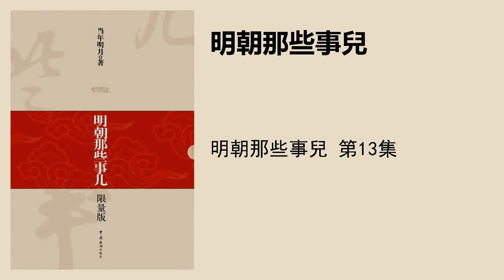明朝那些事兒 第13集